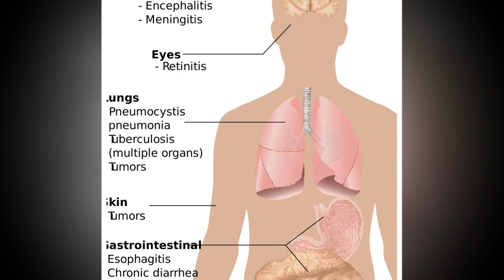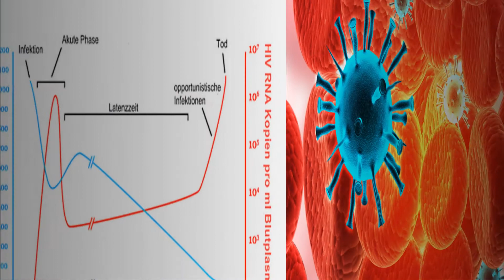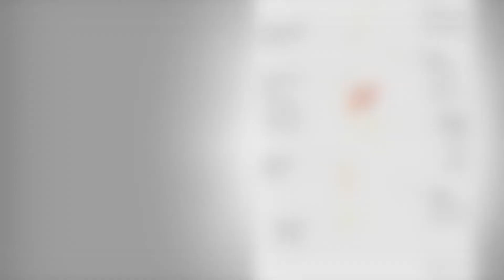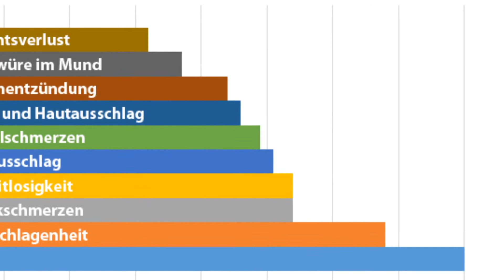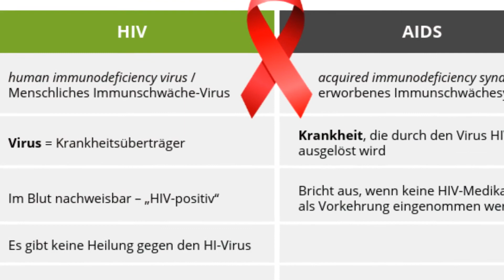Akute HIV-Infektion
Vielen Dank, dass Sie uns folgen, wünschen Sie Gesundheit und Glück!
Bitte registrieren Sie den Kanal, um uns zu unterstützen:
Was ist akute HIV-Infektion?
Eine frühe HIV-Infektion, auch bekannt als akute oder primäre Retrovirusinfektion, ist eine Erkrankung, die sich innerhalb von zwei bis vier Wochen nach der Infektion mit dem Humanen Immundefizienz-Virus (HIV) entwickelt. HIV greift die Immunzellen des Körpers an, die für die Bekämpfung von Infektionen verantwortlich sind. Die Symptome ähneln jenen anderer Virusinfektionen, wie etwa der Grippe oder des Pfeiffer-Drüsenfiebers. Aus diesem Grund erkennen viele Menschen nicht, dass sie mit HIV infiziert sind. Eine Blutuntersuchung ist der beste Weg, um eine HIV-Infektion zu bestätigen. Es gibt keine effektive Heilung, doch mit der richtigen Behandlung und medizinischen Betreuung sind die Prognosen für Menschen mit HIV gut.